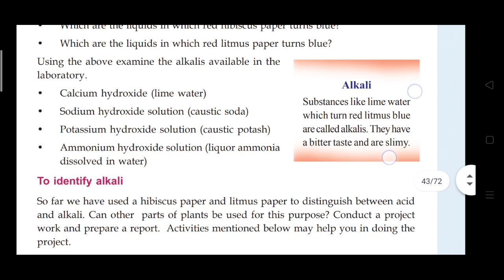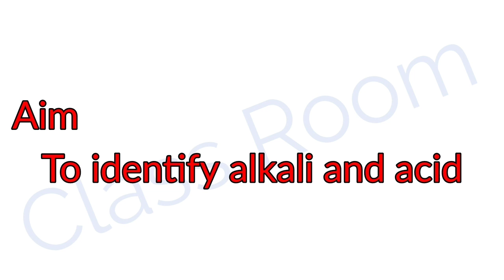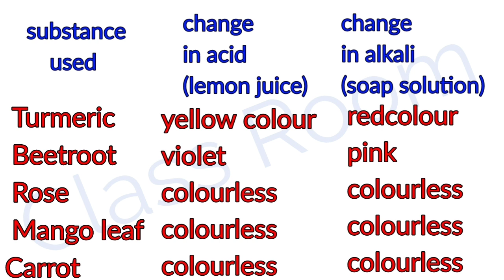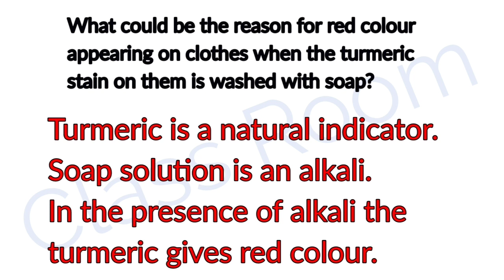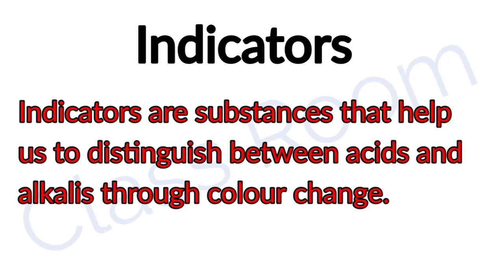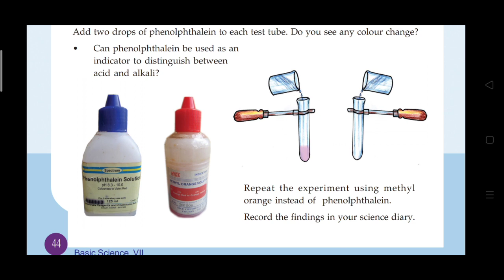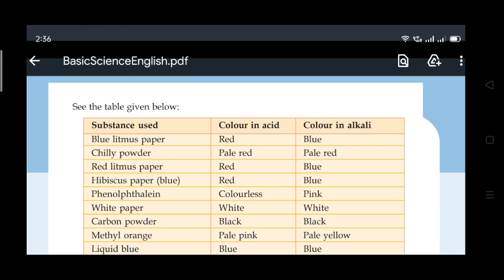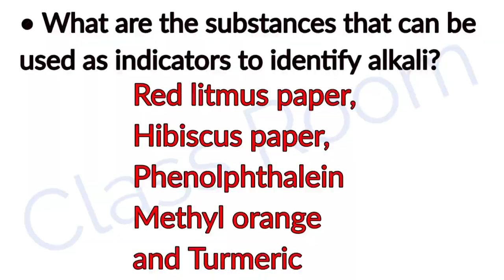standard 7 Basic Science Unit 3 Acids and Alkalis part 6 Indicators and Alkalis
standard 7 Basic Science Unit 3 Acids and Alkalis part 6
Indicators and Alkalis